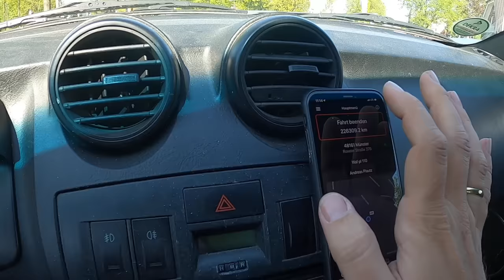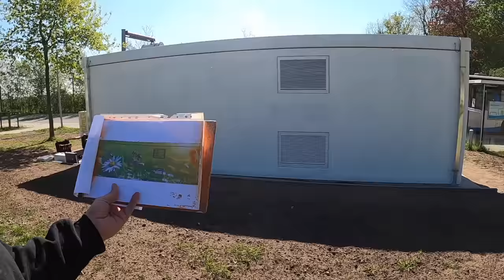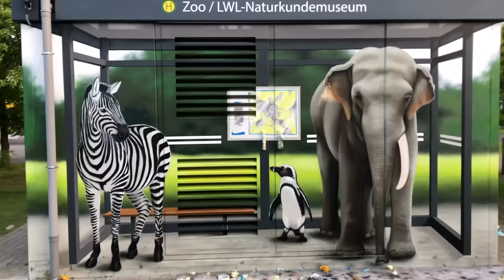🇩🇪 graffiti artist: 60m² photorealistic painting | HIGH DETAIL (🇬🇧🇺🇸 subtitles)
Yo Friends and Followers!

Sorry, that this video is in german language, but it was part of the commissioned artwork, so i took the time and wrote subtitles for you. Next video will be in english again. Thanks a lot, stay safe!

Ja moin! Nach 2 Jahren wieder mal ein Video auf deutsch - das war wirklich entspannt und ich freue mich auf eure Reaktionen! Wer mir auf Instagram folgt wird sicherlich das eine oder andere Detail im Video vermissen, da aber das Video Bestandteil des Auftrages war, geht es hier eher um eine schnelle Zusammenfassung des Auftrages als darum Can Control an den Haaren der Biene zu erklären. Das wird ab Juni dann angegangen, wenn ich 1 Woche im Monat fest Youtube Stuff mache. So zumindest der Plan heute...

tracks:
0:06 "092thorium SYN w XJibit"
2:51 "088captainotto SYN wc w XJibbit"
3:33 "092thorium SYN w XJibit"
4:42 "088captainotto SYN wc w XJibbit"
5:44 "092thorium SYN w XJibit"
6:30 "088captainotto SYN wc w XJibbit"
6:45 "092thorium SYN w XJibit"
9:05 "088fantastique SMP slum village"
9:41 "092thorium SYN w XJibit"